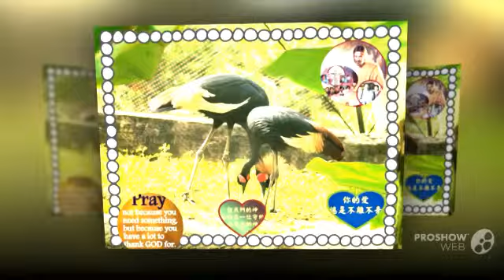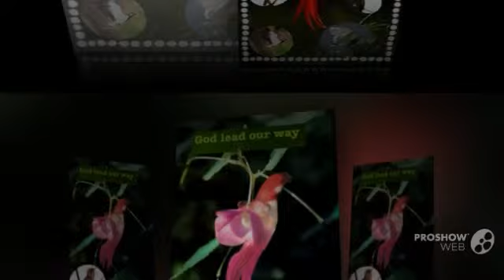In Jesus , I can do everything 30 Sep.2013